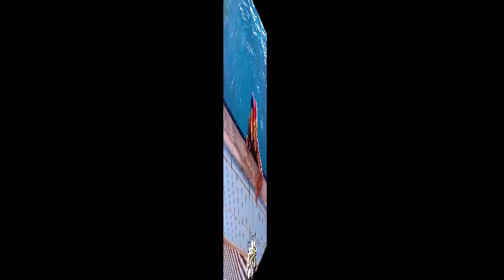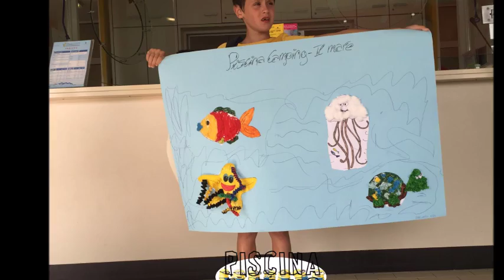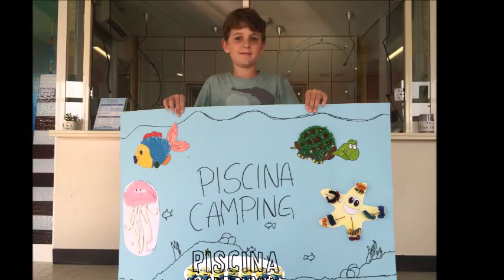PISCINA CAMPING SETTEMBRE 2016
PISCINA CAMPING torna a SETTEMBRE 2016
Dopo il successo del mese di Luglio ... torna il Piscina Camping a Settembre!!!
Cos'è il Piscina camping? Centro estivo in piscina, acqua, sport, gioco, creatività e socializzazione per bambini dai 5 ai 12 anni.
Quando? Prima settimana dal 29 agosto al 2 settembre;
Seconda settimana dal 5 al 9 settembre
In che orari? 07:30 - 13:30
13:30 - 18:00
puoi scegliere di fare mattino, pomeriggio o giornata intera.
IL PISCINA CAMPING E' ATTIVO ANCHE IN CASO DI MALTEMPO!!!
Info e prenotazioni:
Piscine Comunali Valdobbiadene
Via P. Kolbe, 8 - Valdobbiadene (TV)